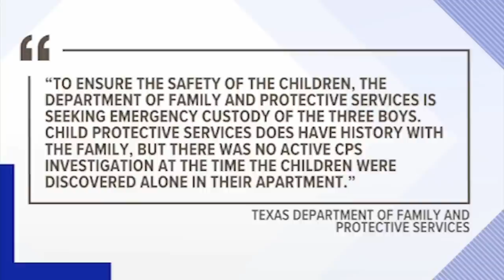The Most TWISTED Case You've Ever Heard | Kendrick Lee | Documentary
This chilling episode explores the tragic and horrific murd3r of 8-year-old Kendrick Lee in Harris County, Texas in 2020. Host True Crime Legacy dives deep into the details of Kendrick's case, which includes his mother Gloria Williams and her boyfriend Brian Coulter brutally beating the child to d3ath and leaving his decomposing body in their apartment for nearly a year alongside his three abandoned brothers.

True Crime Legacy analyzes the many systemic failures that allowed such evil to befall Kendrick without intervention from authorities, despite alarming warning signs. Child protective services, law enforcement, the school system, neighbors and Kendrick's own family all missed opportunities to save him from unimaginable suffering and d3ath.

As True Crime Legacy unpacks the gruesome facts of the case, they also put a human face on Kendrick and his surviving sibling victims. This tragic story serves as a call to action for communities everywhere to be more vigilant in protecting vulnerable children who can so easily slip through the cracks. True Crime Legacy urges reform across multiple agencies to prevent such horror from happening to another innocent child.

This deeply unsettling story sticks with you long after the episode ends. So listener discretion is advised. But Kendrick Lee's life deserves to be honored and his story told in the hope of meaningful change.

ewu crime stories
coffeehouse crime
solved cold cases
real crime
mysterious hook
true story
real stories
true crime youtubers
solved cases
documentary 2023
true crime stories
mysterious 7
twisted case
mysterious 5
analysis
that chapter
educational
psychology
legal
unseen